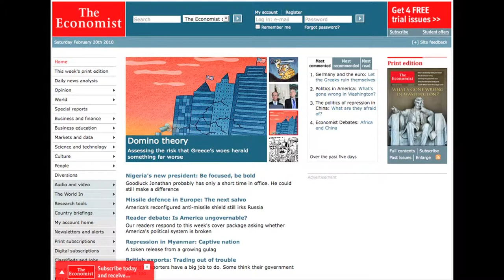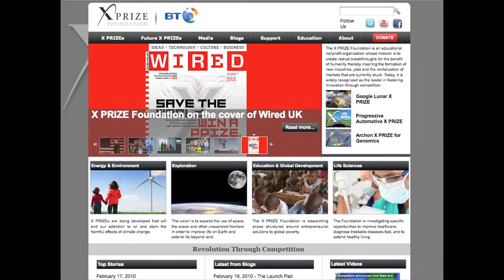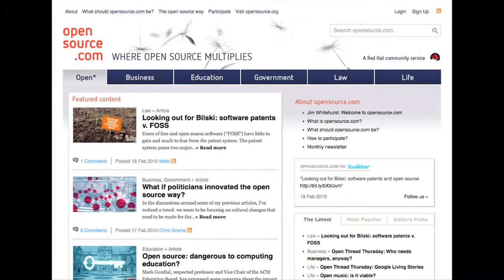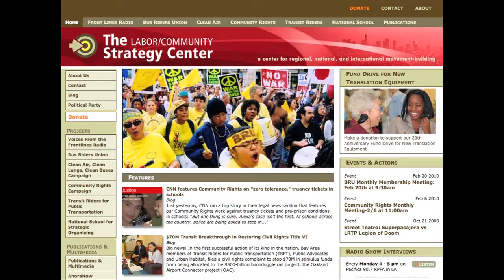Showcase: Sites made with Drupal (SCALE 8x booth video)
LA Drupal booth loop reel showcasing sites made with Drupal, including sites made by our local members.